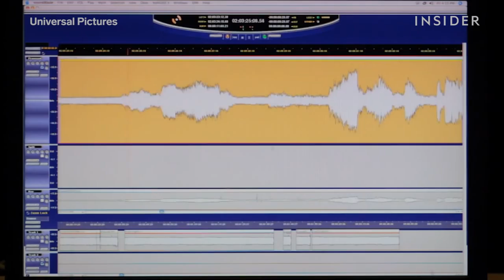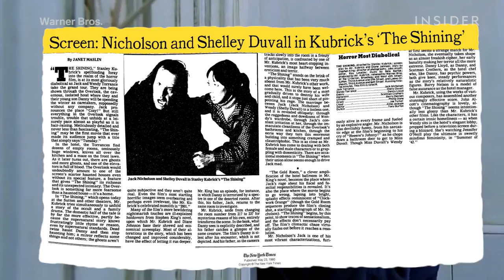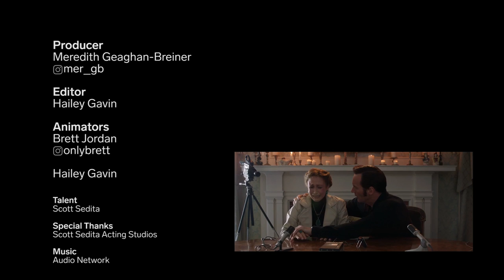Pro Acting Coach Breaks Down 13 Horror Scream Scenes | Good & Bad Acting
Acting coach Scott Sedita critiques some of Hollywood's most famous — and infamous — screams. He reviewed horror-movie screams ranging from great to mediocre to downright terrible, breaking down what went right and wrong in the actors' performances.

There's a lot to pick apart in the screaming performances of Hollywood actors, whether it's an Oscar winner like Nicolas Cage delivering his now-infamous scream in "The Wicker Man" or Paris Hilton making her horror debut in "House of Wax." So, what separates the highs from the lows? With examples from "Psycho," "Scream," "Halloween," "The Shining," "Jaws," and "Frankenstein," Sedita analyzed why certain screams resonate with audiences while others fall flat. He pointed out techniques that great actors use to make their screams look and sound terrifying, as well as the common mistakes that can make an on-camera scream feel forced or unnatural.

According to Sedita, the effectiveness of a cinematic scream has everything to do with where the scream is coming from in the body — namely whether the actor is screaming from their chest or their throat. Rhythm and timing are also key, especially for horror-movie scenes that require a lot of screaming. Sedita deconstructed the most famous screaming moments of celebrated scream queens in the slasher genre, including Jamie Lee Curtis, Neve Campbell, Drew Barrymore, Jennifer Love Hewitt, Susan Backlinie, and Vera Farmiga; and he compared the hits and misses of horror B-movie screams, from Darren Ewing's viral moment in the comedy-horror "Troll 2" to Candy Clark's campy shrieking in cult favorite "The Blob."